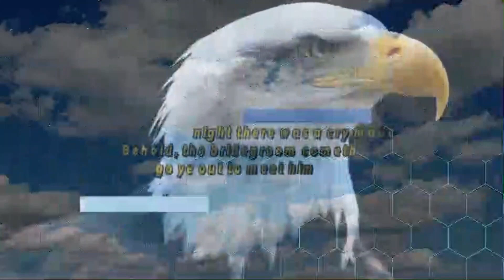The Parable of the Ten Virgins (Part 2) - By Apostle Lawrence Mugumbya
Behold we are living in the Midnight hour, a watch full of darkness where men are seemingly asleep, Believers falling away from the faith of our lord Jesus Christ resorting to false demonic teachings of self-pleasure, a generation of backslidden Christians with dead epistles and dogmas.

At a time like this when most men are utterly worried and fallen asleep, I can hear the sound of heaven, a Blow of a mighty trumpet warning and calling the sleeping Bride of Christ (church) to awake and trim her lamp and fill it with the oil (be filled with the Holy Spirit) (Matthew25:6) and calling the entire house of Israel to salvation through the name of the Lord Jesus Christ. The world is receiving her last call.

This is the voice of the Lord Jesus Christ himself calling and choosing for Himself a bride set ready for rapture. If you hear God’s voice today, don’t harden your heart, tomorrow might be too late.